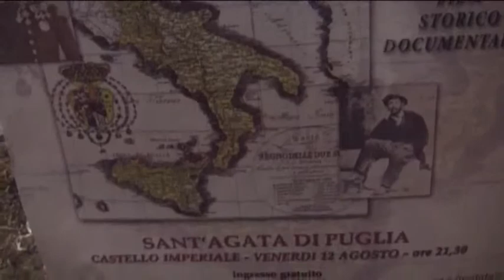La terra dei Borbone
Dal Castello Imperiale di Sant'Agata di Puglia una serata sulla vera storia del Mezzogiorno